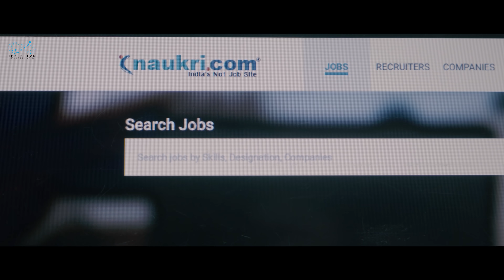Okka Adugu Full Video Song || Surya Web Series || Shanmukh Jaswanth || Infinitum Music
Okka Adugu full video song  from the Web Series Surya Starring Shanmukh Jaswanth

Song Lyrics: Bhaskarabhatla

Cinematography - Vamsi Srinivas

Editing: Krishna Karthik Vunnava

Direction Team - Anish Reddy, Vishwakaran

Cinematography Team - Naveen, Lokesh

Line Producer - Sajeev

This is Produced by Infinitum​ Network Solutions.